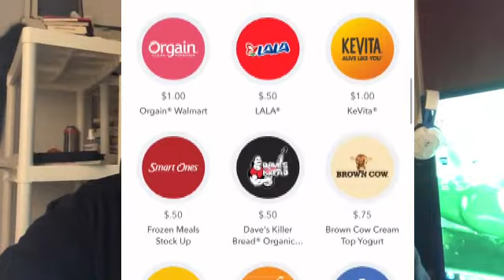How We NEVER Pay FULL PRICE When Shopping ANYWHERE! (Walmart, Amazon, Target, Winco and MORE!) 2019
Hey all you Hustlers!

What have you found lately!? We want to know!

Supplies We Use:

Dymo 4XL Thermal Printer

Accuteck Shipping Scale

FU Global Bubble Mailers

Thank You Labels

Quickbooks Desktop Pro 2019

Inexpensive Shelving

What scanner do we use?

Eyoyo Bluetooth Scanner

About this channel:

Hey there! My name is Andrew! My lady (Savannah) and I began our retail arbitrage journey in December of 2018! Since then we have done approximately $3-5k in sales each month! Our entire goal is to find a sustainable source of income that we can help others learn as well, with the ultimate goal being a "freedom project". My personal aspiration has always been to have the ability to take a homeless person from the street, instill a new set of skills and create a successful entrepreneur! This has always been a personal goal of mine as I spent many of my early years in and out of being homeless with my father on the streets of Sacramento, CA. I truly believe that nobody in this country should have to struggle for what others are easily handed. That is the entire reason this YouTube channel was started... To teach and quite possibly help even one person get out of their current situation, or step up their game to the next level! I honestly believe every single person is capable of far more than they are aware of, if only given the knowledge and ability!

On this channel you will find many different things pertaining to the entrepreneurial journey!

We always want to network and interact! Let us know what your goals, reasons or driving factors are below!